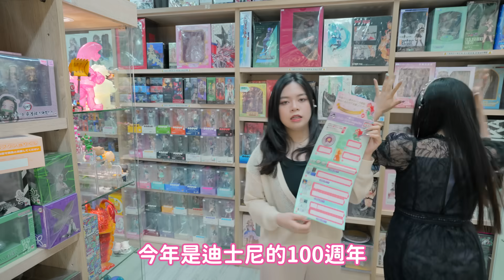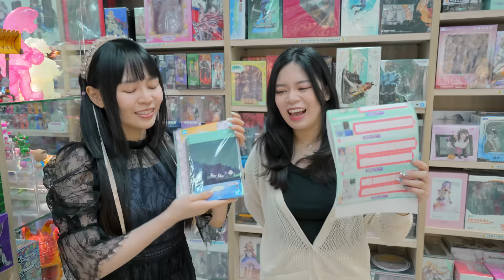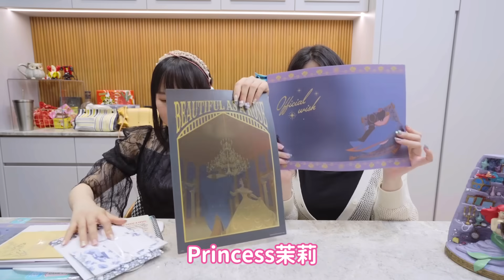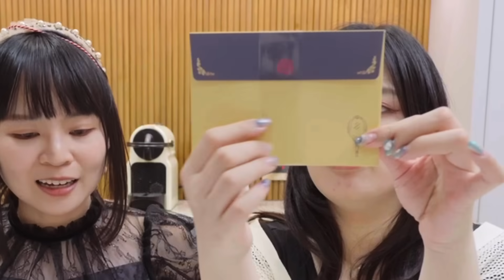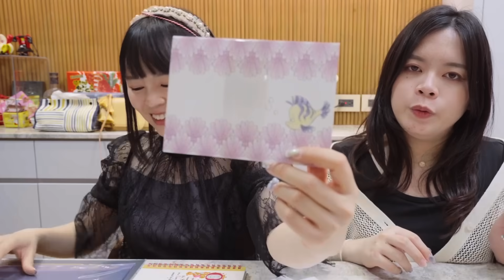【超激貴一番賞#80】迪士尼公主竟然花了我7000元！究竟能抽到甚麼？太悽慘了結果了...可可酒精 一番くじ ‹ディズニー プリンセス›Amazing Days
⭐喜歡想支持我們，歡迎加入會員並獲得獎勵：
►豬帽子Boarhat(南崁店)  桃園市蘆竹區南竹路一段37號